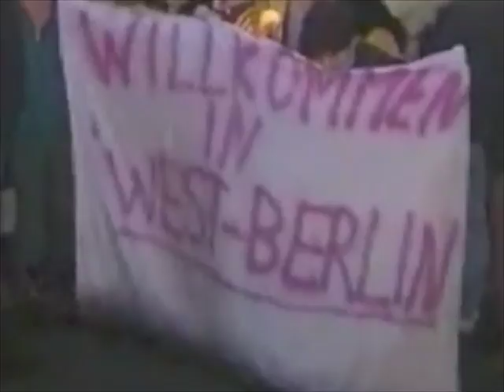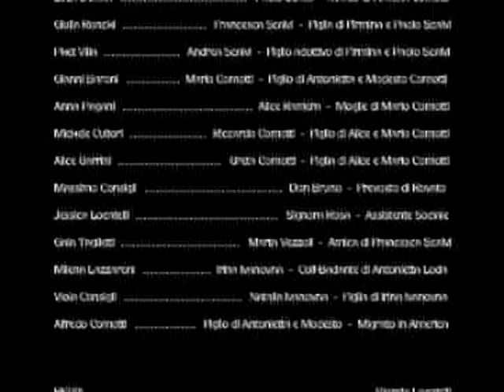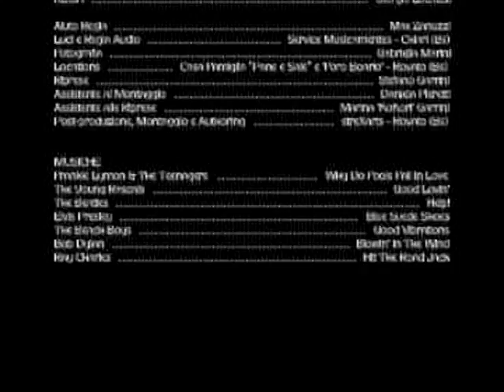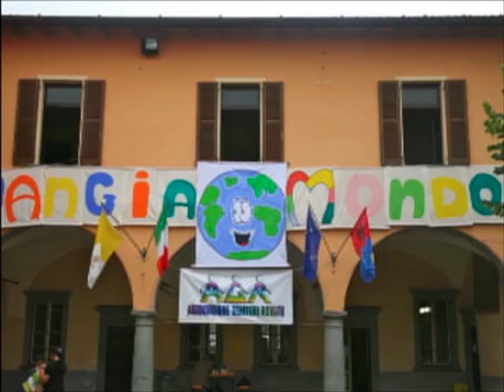2011 Festa della Rete a Rovato Bs - parte 2 end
Il 18 settembre 2011 abbiamo festeggiato con una grande festa i primi 2 anni di Rete fra le Associazioni di Rovato Bs. Con l'occasione in scena la rappresentazione teatrale diretta da Giorgio Locatelli. Pranzo di Famiglia. Tutti insieme in un unica grande rete solidale. L'inizio tangibile di aver intrapreso un buon percorso.